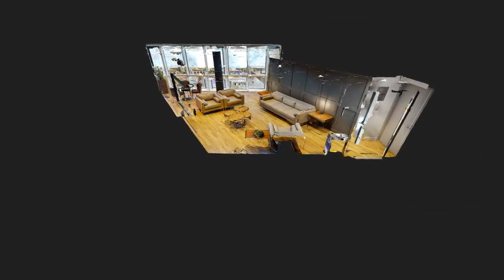The Duke | Vancouver | Apartment 3D Tour | Amenity Room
For more information on The Duke Apartments

Brand new luxury studio, 1 & 2 bedroom apartments in Vancouver. Forget the stresses of home ownership and live in luxury at The Duke maintenance free. The Duke is a community inspired by modern European design made for the hustler and young families who crave and value modern living. Our Studio, 1 and 2 bedroom suites, amenities and location cant be beat in the sought after community of Mount Pleasant at Kingsway and 11th. We have the perfect suite for you, come for a tour and see for yourself!

Suite Amenities
• Stylish studio, 1 & 2 bedrooms (Mountain views in select suites)
• In-suite washer and dryer
• Sleek stainless steel kitchen appliances*
• Laminate wood flooring
• Integrated cabinetry
• Storage Closet

Property Amenities
• Rooftop BBQ terrace, adult lounge area & Rooftop children's play space - Terraces on Level 6, 9, 12
• Greenyard atrium on Level 3
• Public Art Display by Khan Lee
• Keyless controlled access security system
• High-speed elevators
• Secure underground heated parking
• Parcel Pending package management
• 24-hour on-site maintenance
• Storage lockers, Bike storage and maintenance area
• Modo car share
• Mobi bike share station
• Non-smoking community
• Pet friendly
• Recycling and waste program
• Green Living with no compromise with LEED Gold Design

*Images may not reflect actual suite finishes. Dimensions for typical floor plans are approximate and not exact. Actual suite layout and size may vary from the example shown here. Prices and incentives are subject to change.
E. & O.E.